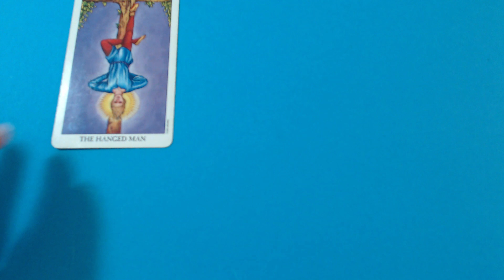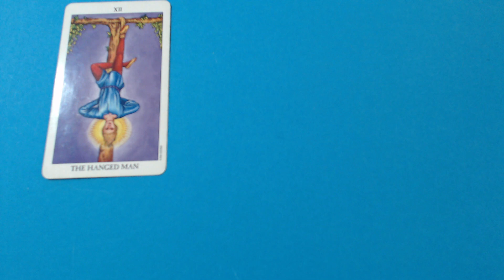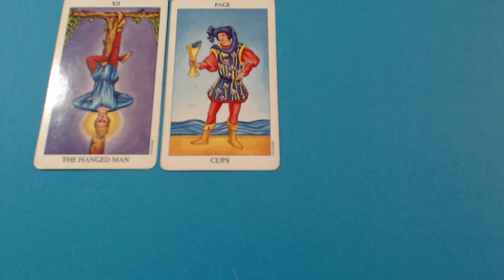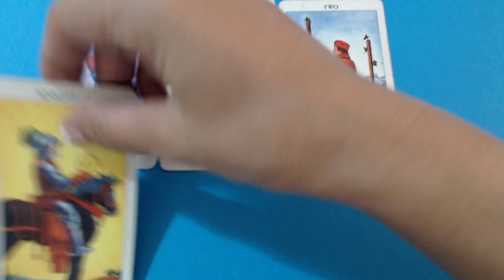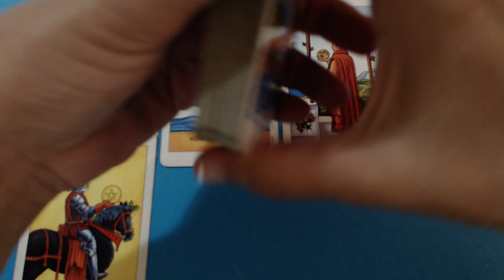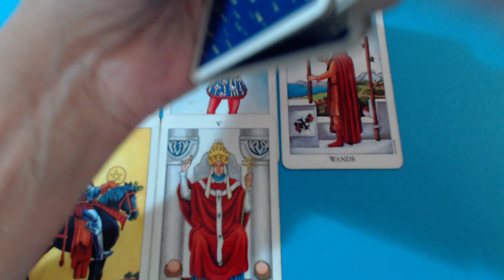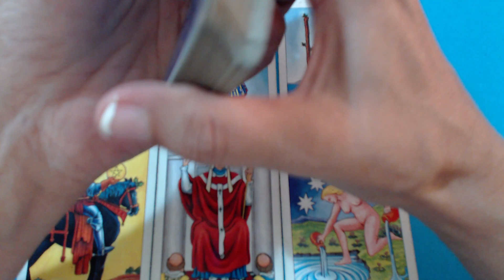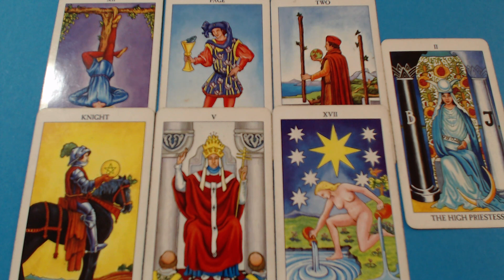Someone Cant Forget You - Scorpio October Love Reading